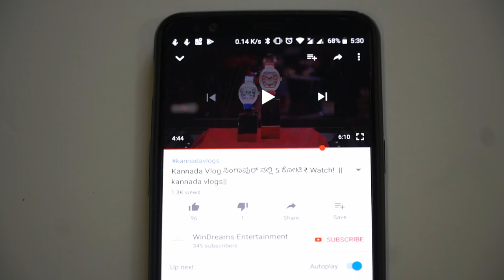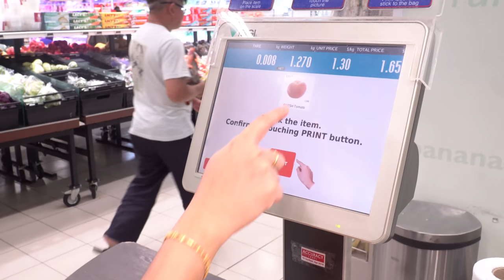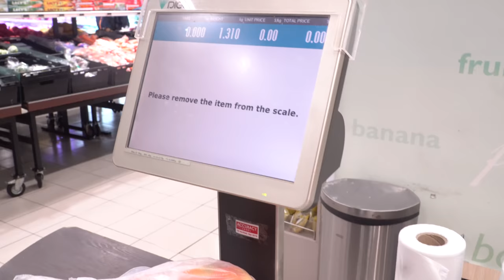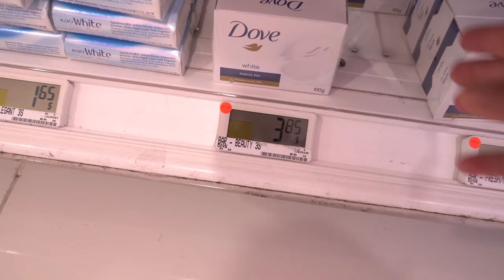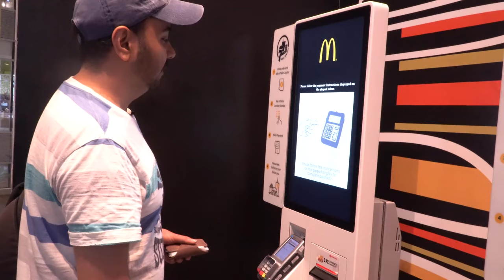ಸಿಂಗಪೂರ್ ನಲ್ಲಿ ದಿನಸಿ ವಸ್ತುಗಳ rate ಎಷ್ಟು |Grocery shopping।।kannada Vlogs।।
Kannada vlogs
Kannada vlogger
Kannada youtuber
Kannada youtube channel
Singapore grocery shopping

Best Mobile (Samsung M51)

Best Kurtis for price -

Cameras and Mic:
Insta 360 One X
Sony a6400
16mm f1.4
18-105mm F4
50mm F1.8
Lav mic (costly)
Lav mic-1 (Budget)
Lav mic-2 (Budget)
On camera Mic (Shotgun)
Drone I use (DJI Spark)
Recommended drone for learning (DJI Tello)

Kannada vlogs
Kannada vlogger
Kannada youtuber
Kannada youtube channel
Singapore Kannada vlogs
Kannada vlogs from singapore
mysore kannada vlogs
mysore vlogs